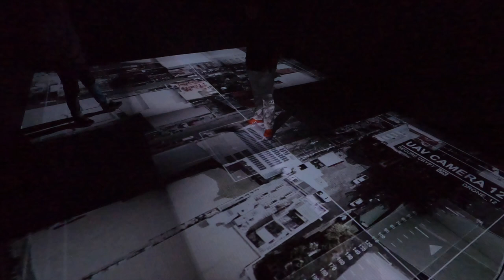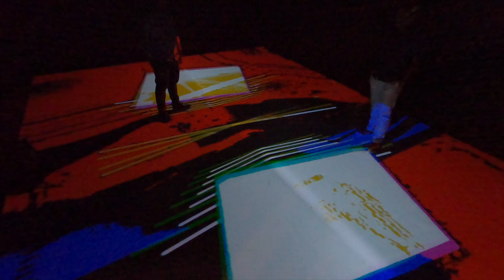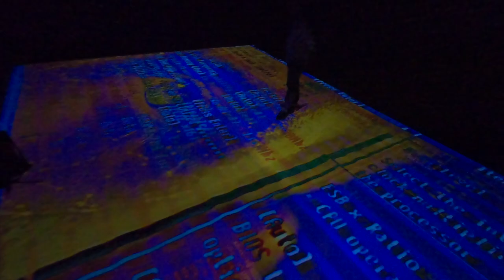"Still Searching" Media art project by Sameh Al Tawil 2019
"Still Searching" is a recent digital art project by the Egyptian-German contemporary artist, Sameh Al Tawil. This dynamic work of art represents a formidable fusion of technology and contemporary art forms, elevating the "Mada" theme of the 22nd Sharjah Islamic Arts Festival to a new level of artistic expression.
At its core, "Still Searching" is a provocative and interactive digital application that harnesses the power of AI and the internet to generate real-time animations and projections. Through its innovative design, the piece invites audiences to actively participate in the creative process, posing questions about Islam through their mobile devices or smart tablets, both within the exhibition hall and remotely from their own homes.
As visitors engage with the work, the exhibition hall is transformed into an immersive and dynamic environment, with video projections filling the ground and inviting audiences to fully immerse themselves in the experience. The result is a truly unique and captivating art experience that seamlessly blends the physical and digital realms.
The driving concept behind "Still Searching" is firmly rooted in the timeless human quest for truth through questioning and investigation. It is a powerful meditation on the role of digital research in our lives, and a testament to the artist's unwavering commitment to advancing the boundaries of contemporary art. For art aficionados and technology enthusiasts alike, "Still Searching" is a must-see interactive art project.

”البحث مستمر“ هو مشروع فني رقمي يستخدم تكنولوجيا الذكاء الإصطناعي لفنان الميديا المعاصر سامح الطويل ٢٠١٩.
  هذا العمل الفني يدمج بشكل مثالي بين التكنولوجيا وأنواع الفنون الحديثة الأخرى، ويعكس تفسير الفنان لشعار مهرجان الشارقة للفنون الإسلامية الثاني والعشرون ”مدى“ من خلال مفاهيم البحث والاستفهام.
”البحث مستمر“ هو تطبيق رقمي مثير للاستفهام ومدعوم بتقنية الذكاء الإصطناعي والإنترنت لإنشاء افلام ورسوم متحركة آنياً. عن طريق تصميمه المبتكر يدعو العمل الفني الجمهور للمشاركة في العملية الإبداعية، عن طريق طرح أسئلة متعلقة بالإسلام عبر أجهزة الجوال أو التابلت الذكي سواء في المعرض الفني أو عن بعد من منازلهم من خلال الانترنت.
أثناء تفاعل الجمهور بالعمل، يتحول العرض الفني إلى بيئة مثيرة للاهتمام وحية، حيث يمتد عروض الفيديو على أرض العرض ويدعو الجمهور إلى الإطلاع عليه والتداخل معه والمشي فوقه!  والنتيجة هي تجربة فنية يغوص داخلها المتفرج تدمج بشكل عصري بين العنصر البشري والرقمية.
”البحث مستمر“  هو يمثل فكرة الانشغال البشري الدائم بالحقيقة من خلال الاستفهام والبحث. كذلك تعبير قوي عن دور البحث الرقمي في حياتنا.